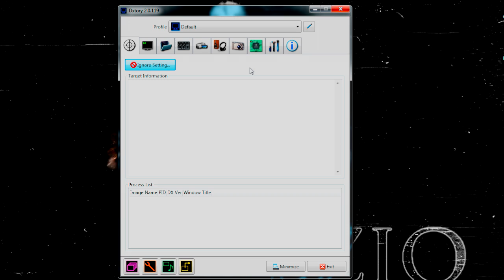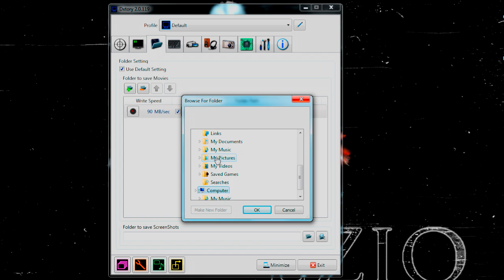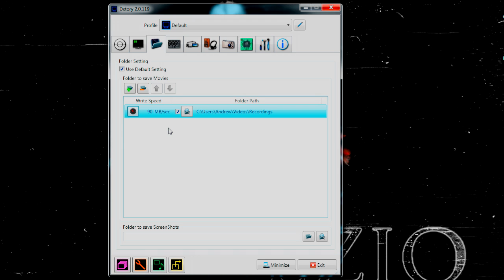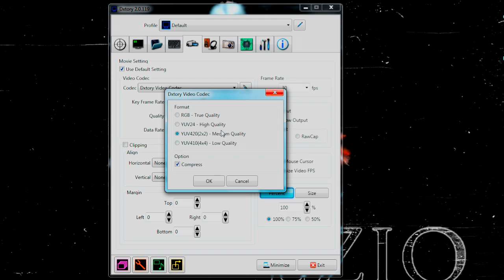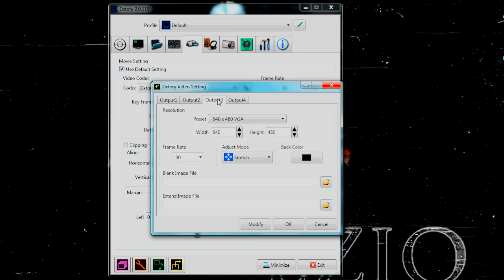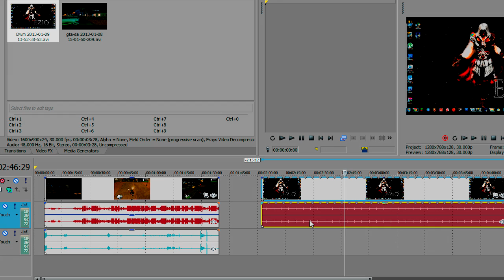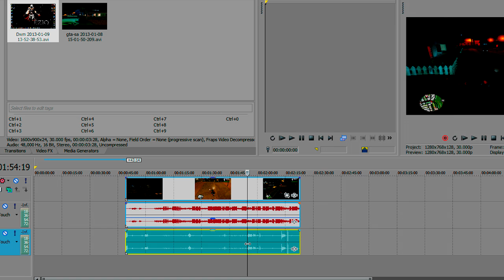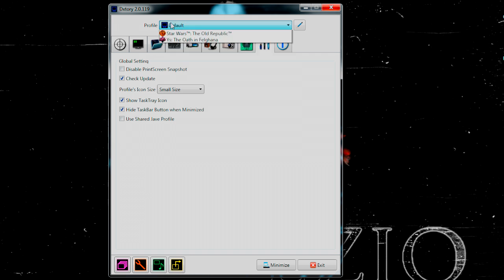Best Gaming Recorder - Dxtory Best Settings Tutorial, How to Use & Setup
*For anyone who downloads Dxtory, try running the benchmark before and after you do all the settings. It might make a difference on how high or low your benchmark is.*

One of the best and simple to use screen recorder for computer gaming. Record your lag free videos with this program and say "bye" to Fraps! :)

▼ Follow me ▼